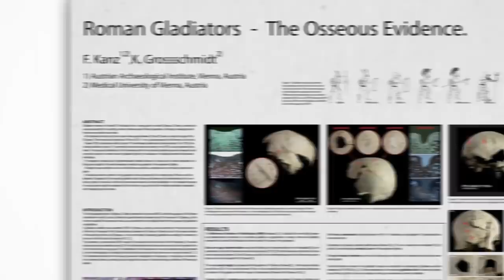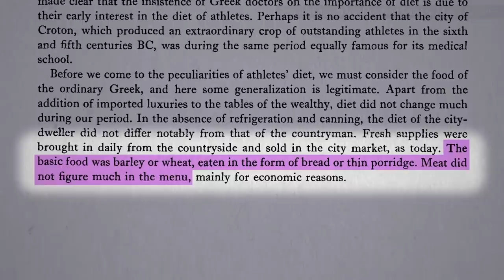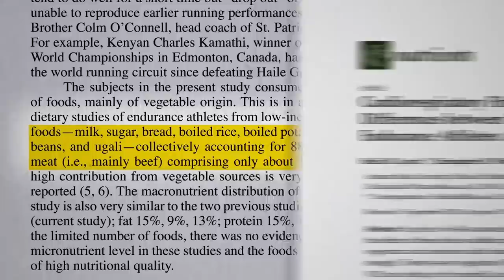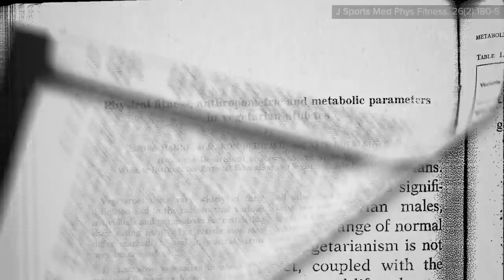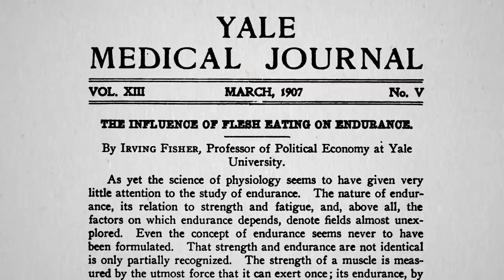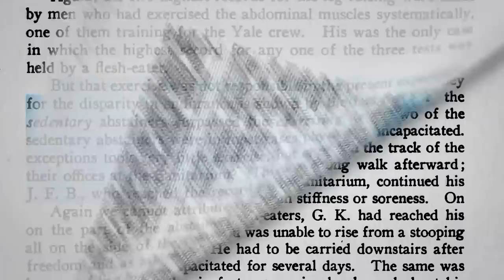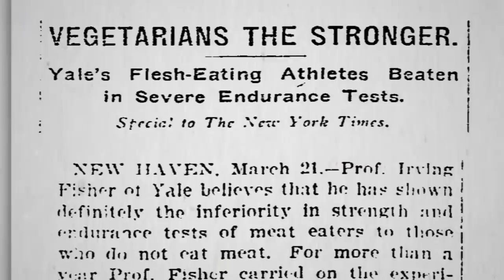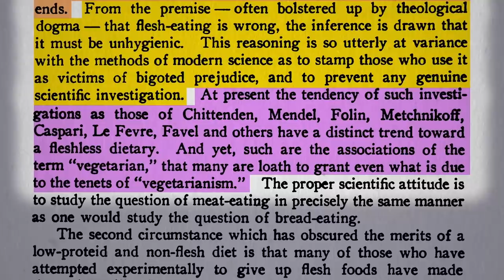Flashback Friday: The Gladiator Diet - How Vegetarian Athletes Stack Up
Comparing the diets of the Roman gladiator “barley men” and army troopers to the modern Spartans of today and meat-eating athletes are put to the test against veg athletes and even sedentary plant-eaters in feats of endurance.

These are parts one and two in a three-part series on vegetarian athletes. Check out part three here: Vegetarian Muscle Power, Strength, & Endurance

Regardless of your underlying diet, there are certain foods that may help enhance athletic performance and recovery:

Have a question about this video? and someone on the NutritionFacts.org team will try to answer it.

Want to get a list of links to all the scientific sources used in this video? You’ll also find a transcript and acknowledgements for the video, my blog and speaking tour schedule, and an easy way to search (by translated language even) through our videos spanning more than 2,000 health topics.